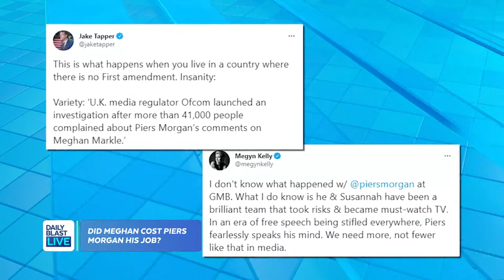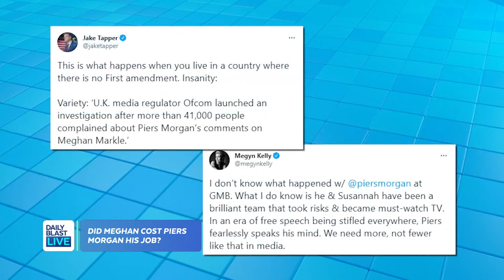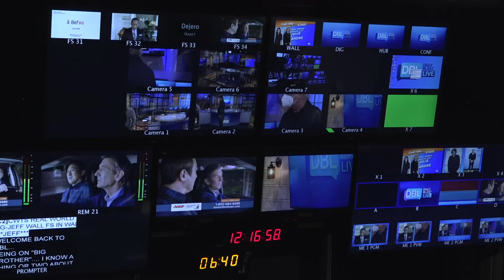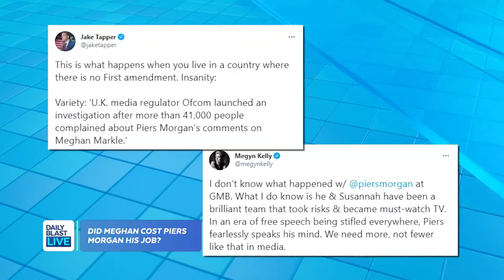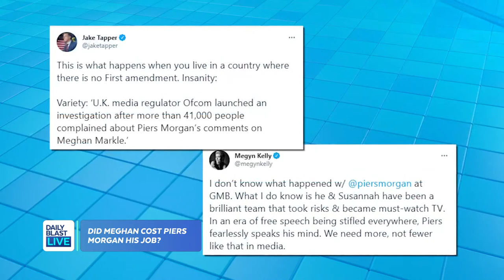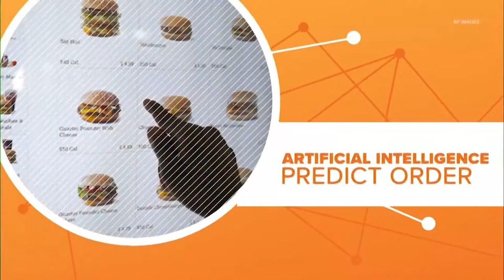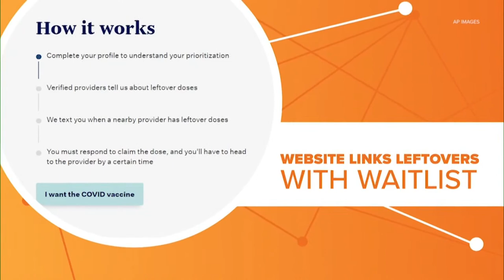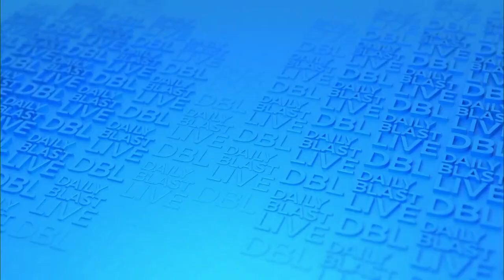DBL | Wednesday March 10, 2021